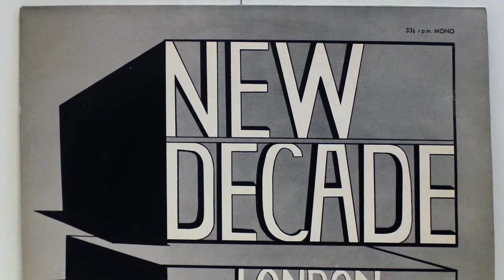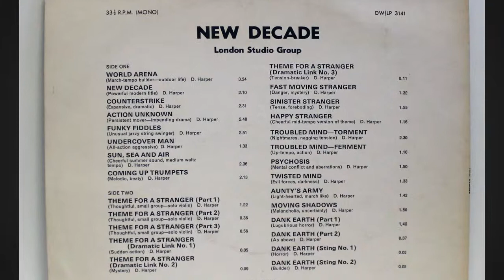DeWolfe Library New Decade London Studio Group dw3141